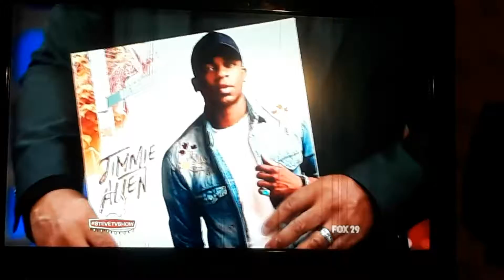Jimmie Allen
Number one on all country music charts